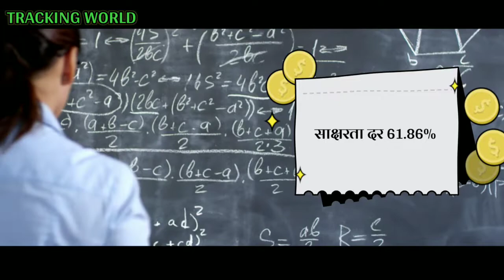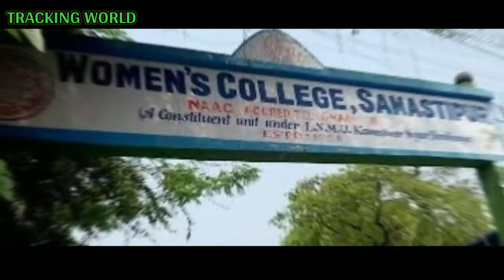Samastipur District | Samastipur District Information | Samastipur Video | Bihar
Samastipur District | Samastipur District Information | Samatipur | Views & Fact | Samastipur Video | Bihar | India | Tracking World |

Note : - All The Images/Footage/Videos Clip shown In The Video Belongs To The Respected Owners And Not Me.

Like - Population , History ,  Literacy Rate  , Famous Person , Sex Ratio , GDP , Area ,  Top Intresting Facts , River , Language , Beautiful Tourist Places , And ETC..

Tourist Palace

Saraswati MataTemple

Basuari Temple

 Vidyapati Dham

Shiv Parvati Temple

Shiv Temple

And ETC

Important Notice - I do not intend for owners or copyright holders to steal, I only use it for facts and interesting information, I upload information for myself and others who choose to visit my channel .

महत्वपूर्ण सूचना - मालिकों या कॉपीराइट धारकों के लिये मैं चोरी करने का इरादा नही रखता हूं , मैं इसका उपयोग केवल तथ्यों और रोचक जानकारियों के लिए करता हूं, मैं अपने लिए और दूसरों के लिए जानकारी अपलोड करता हूं जो मेरे चैनल पर जाना पसंद करते हैं।

Music Credit

Khuda Te Shade Like

Comments
Shared